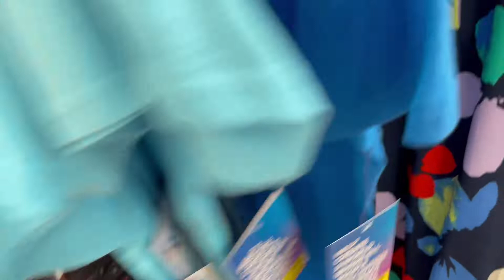$3 Women's Clothing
Hello everyone my name is Philine and i love finding great deals, looking for clearance sale, I also do some hauls in anything, i do reviews as well, and share with you some greats deal and finds and if you are interested you may visit my online shop where i also sell my finds in a good price.
Devices I used Listed below:
Camera Iphone 12 pro max